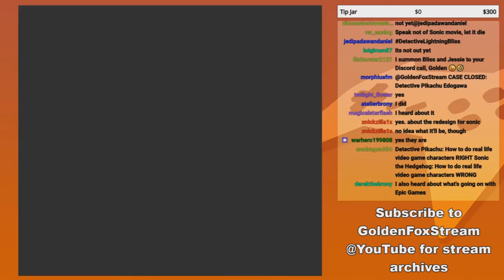GoldenFox Plays Pokémon Yellow Pt. 21